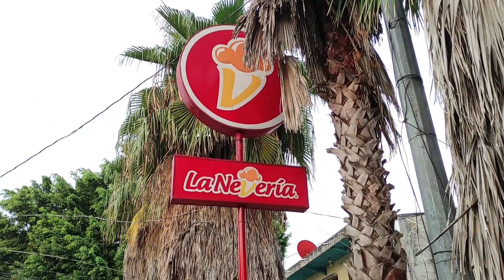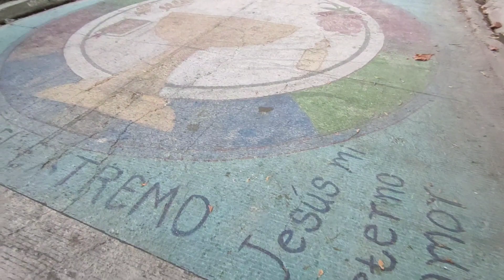CANDELARIA! PASAMOS AL PARQUE! EL SALVADOR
hola gente nuevo video para el canal está vez sobre candelaria pasamos ala cuidad y le enseñamos como la gente vive por ahí!!